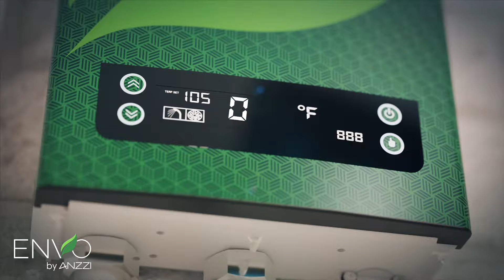ENVO by ANZZI - Electric Instant Water Heaters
Get hot water on demand right when you need it and only when you need it. Our tankless water heater doesn’t pre-heat and stores water like conventional models, so it uses less energy. The heat-on-demand design gives you an endless flow without the need to run your faucet or showerhead until the water warms up, so you use less. No tank means it installs right where water is used — under the sink, in a vanity, closet — to save space. It’s the perfect upgrade for smaller or eco-friendly homes!